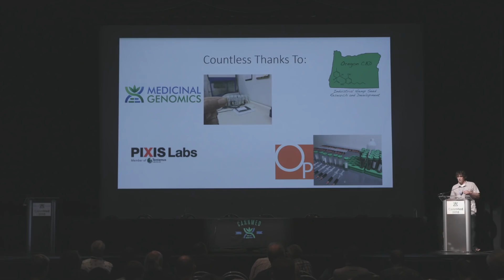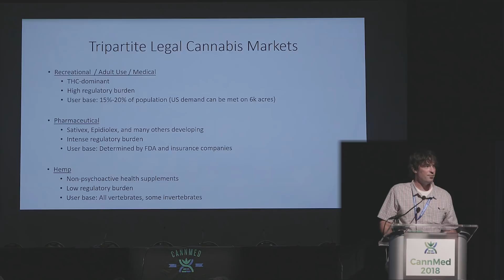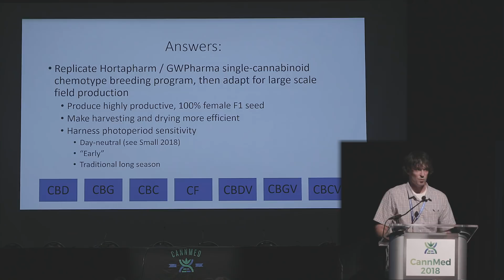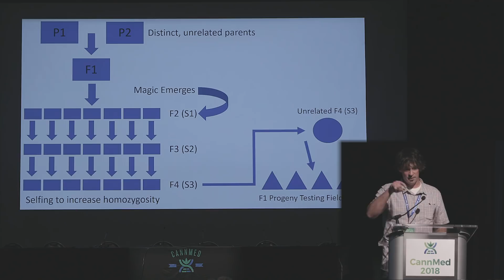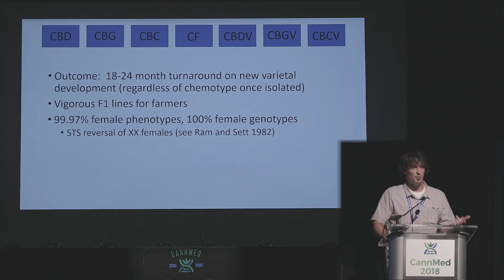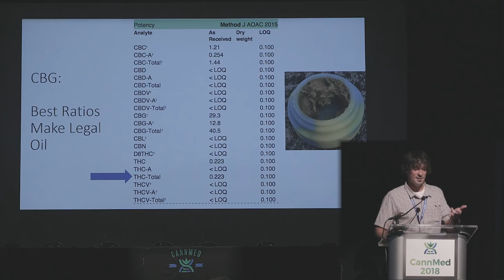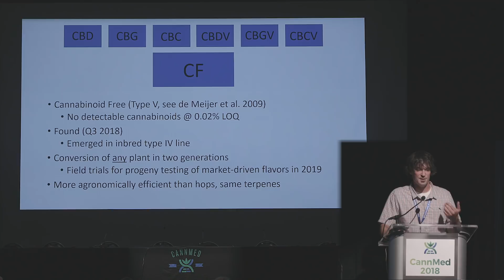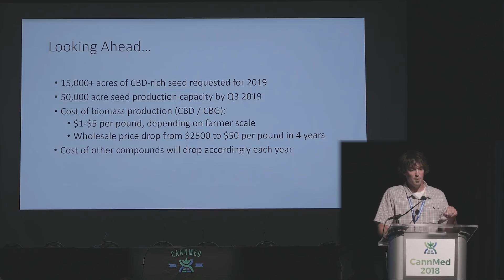Breeding Distinct Industrial Hemp Varieties for the 21st Century - Seth Crawford, Ph.D.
Industrial scale production of non-psychoactive cannabinoids began in earnest in the US in 2015 under Section 7606 of the 2014 Farm Bill.  Seed for planting was initially scarce due to DEA prohibitions on importation and a lack of natively developed cultivars.  Our company began identifying specific breeding strategies to produce agronomically advanced cultivars of hybrid cannabis that still remain federally compliant as “industrial hemp”.  Since 2016, these breeding programs have led to the creation of the first (a) high content type III (CBD) day neutral varieties (“autoflowering”), (b) predictably “early” flowering type III photoperiod varieties, (c) high content type IV (CBG) dominant day neutral varieties, and (d) predictably “early” flowering type IV photoperiod varieties.  In each circumstance, the varieties developed are 100% female (verified using Medicinal Genomics’ youPCR colorimetric screen), with only 1 in 4000 plants sporting a male phenotype in the field.  In 2018, our seed was used to plant over 4000 acres across the US.  Our most recent experimental results demonstrate that pure type IV (CBG) varieties can produce CBG to THC ratios of over 300:1, which enables raw oil extractions below the federal 0.3% THC requirement.